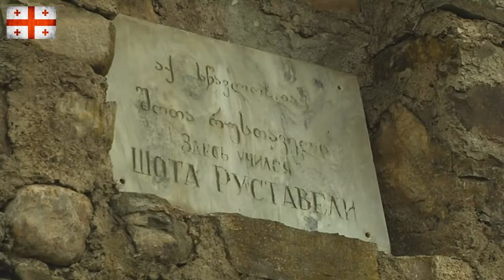GEORGIA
Filmmaker Pictures presents  a video of Georgia